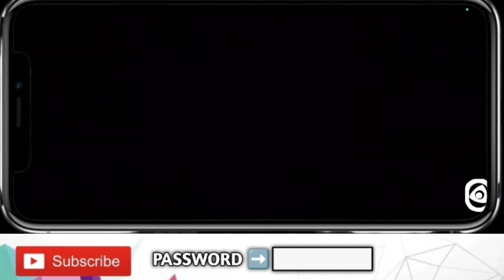TERBARU ‼️ UPDATE FR LEGENDS v0.3.3.1 MOD TERBARU 2023 || BISA MABAR & MONEY UNLIMITED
ᴀssᴀʟᴀᴍᴜᴀʟᴀɪᴋᴜᴍ...

‼️ᴅɪ ʟᴀʀᴀɴɢ ʀᴇᴜᴘʟᴏᴀᴅ‼️
‼️ᴅɪ ʟᴀʀᴀɴɢ ʀᴇᴜᴘʟᴏᴀᴅ‼️
‼️ᴅɪ ʟᴀʀᴀɴɢ ʀᴇᴜᴘʟᴏᴀᴅ‼️

GAME : FR LEGENDS
SIZE : 90 MB
INTERNET: OFFLINE/ONLINE

LINK DOWNLOAD ADA DI KOMEN!!

ᴍᴀᴋᴀsɪʜ ʏᴀ ᴜᴅᴀʜ ᴋʟɪᴋ ᴠɪᴅᴇᴏ ɪɴɪ ᴀɴᴅ ᴛʜᴀɴᴋs ғᴏʀ ᴡᴀᴛᴄʜɪɴɢ 😎✌️